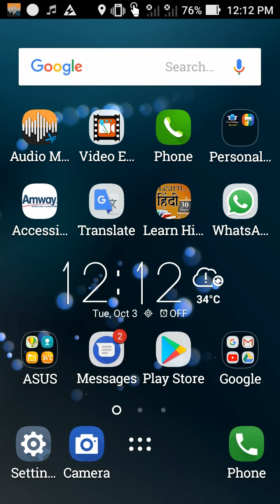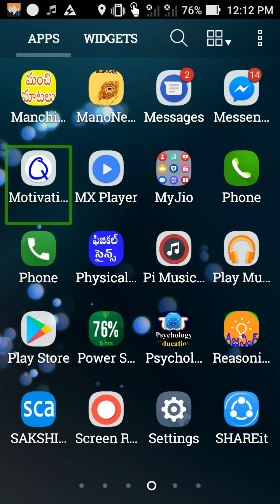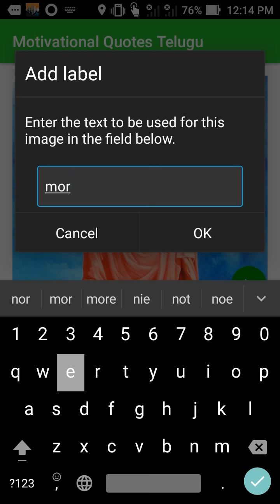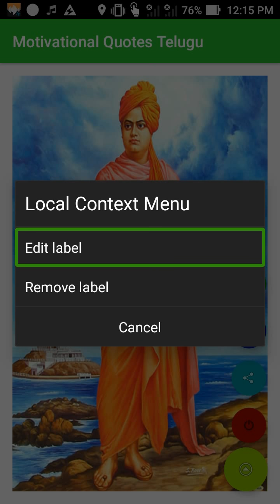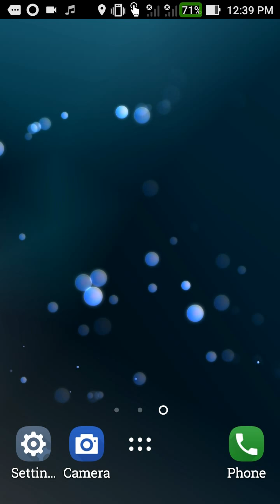How to remove and label buttons how to adding label buttons in mobile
I teach this video how to remove unlabel   buttons how to adding label buttons in mobile this video very useful for every visual impaired persons if you like this video you can share with friends and family and neighbours allso   thank you for watching my YouTube channel this video prepared by ramanakumar